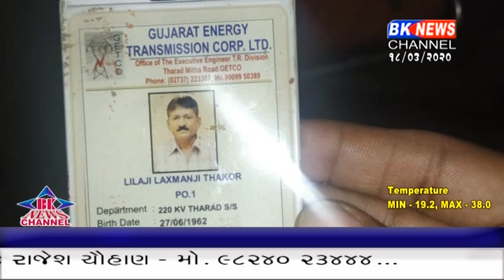થરાદમાં હિટ એન્ડ રનની ધટના